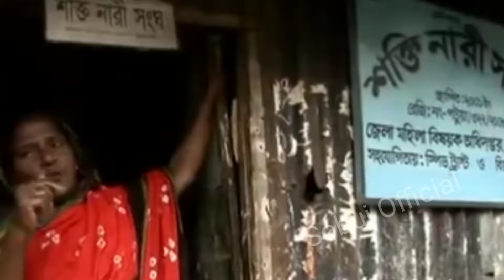দৌলতদিয়া পল্লীর সুন্দরী মেয়েটি | Daulatdia Jouno Polli 2023 New Video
আমাদের ফেইসবুক পেজে লাইক দিন

দৌলতদিয়া পতিতাদের দরদামদৌলতদিয়া পল্লীর রেটdaulatdia pollir retdoulodiya parar ret kotodoulodia potitaloyদৌলতদিয়া পতিতা ২০২১দৌলতদিয়া পতিতালয়ের রেট কতোdaulatdiaদৌলতদিয়া ঘাট পতিতাdaulatdia ghat potitaদৌলতদায়া পতিতালয়daulatdia new vlogদৌলতদিয়া পতিতালয়,দৌলতদিয়া সম্পূর্ণ নতুন ভিডিও, দৌলতদিয়া পতিতালয় বর্তমান অবস্থা, daulatdiadaulatdia 2022daulatdia brotheldaulatdia jouno polli 2022daulatdia new videodaulatdia new video 2022daulatdia pollidaulotdiadaulotdia newdaulotdia new vlogdaulotdia pollidaulotdia vlograjbari daulotdia polliদৌলতদিয়া ঘাটদৌলতদিয়া পল্লীদৌলতদিয়াদৌলতদিয়া নতুন ভিডিওদৌলতদিয়া পল্লী রেটনতুন কর্মীdoulodia new videodoulodia potitaloydoulodia new hot video 2022,2023,2024,doulodiyadoulodiya potitaloydoulodiya paradoulodiya ghatদৌলতদিয়াদৌলতদিয়া পতিতালয়দৌলোদিয়াদৌলতদিয়া পতিতাপল্লিdoulodiya potita pollidoulodiya jouno polliদৌলতদিয়া পতিতালয়ের বর্তমান অবস্থাদৌলতদিয়া যৌনপল্লিgoyalondo ghatগোয়ালন্দ পতিদালয়doulodiya 2021দৌলতদিয়া ২০২১doulodiya new video 2021doulodiya new vlogdoulodiya new videoদৌলতদিয়া দেহ ব্যবসা ২০২১doulodiya tv, দৌলতদিয়া পল্লীর নতুন কালেকশনদৌলতদিয়া পল্লীর ভেতরের দৃশ্য ২০২২দৌলতদিয়া পল্লীর রেটদৌলতদিয়া পল্লী রাজবাড়ীদৌলতদিয়া পল্লী ২০২২ নতুন ভিডিওদৌলতদিয়া পল্লীদৌলতদিয়া পল্লির প্রধান গলিদৌলতদিয়া পল্লীর ভেতরের দৃশ্যদৌলতদিয়া পল্লীর রেট কতদৌলতদিয়া পল্লীর নতুন কালেকশনদৌলতদিয়া পল্লির টপ ভিআইপিদৌলতদিয়া পল্লির নতুন ভিডিও ২০২২দৌলতদিয়া পল্লীদৌলতদিয়া পল্লী রেটদৌলতদিয়া পল্লির সেরা ভিডিওদৌলতদিয়া পল্লীর রুমের ভেতরের দৃশ্যদৌলতদিয়া পল্লির নতুন ভিডিও,